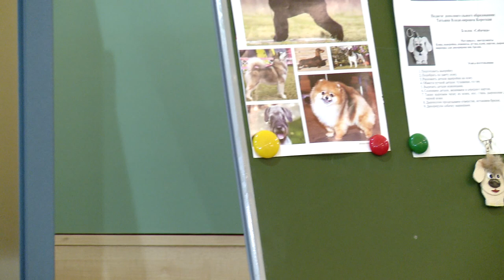3 день "Мастер класс" Короткая Т.В.